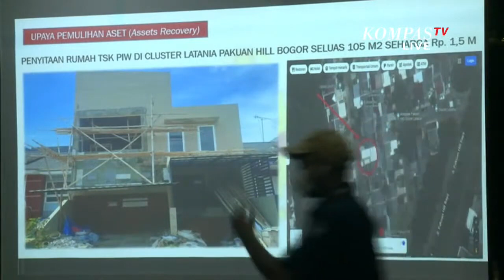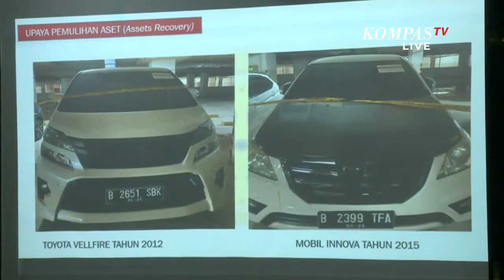BREAKING NEWS - Korupsi Pengadaan Gerobak di Kemendag, Bareskrim Tetapkan Dua Tersangka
Sahabat Kompas TV Pontianak, jangan lupa komen, like, subscribe dan share channel YouTube Kompas TV Pontianak, aktifkan juga lonceng notifikasinya agar selalu dapat notifikasi video terbaru dan berita-berita terkini, terlengkap di Indonesia.

Kompas TV
Independen | Terpercaya